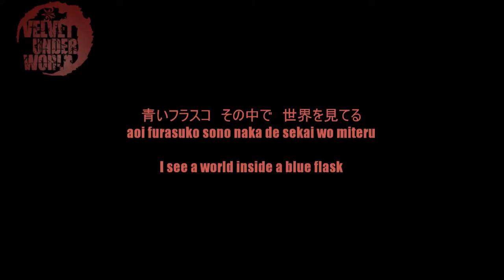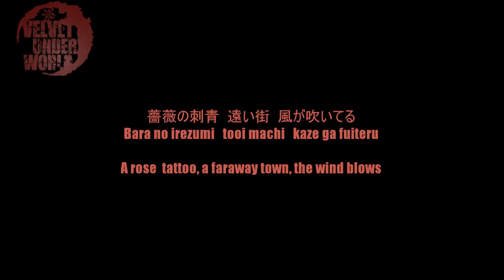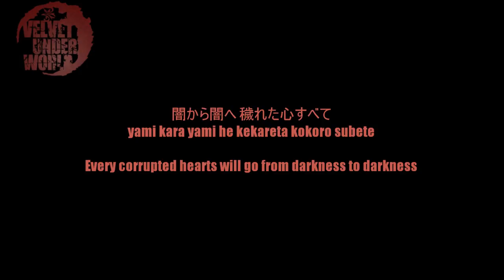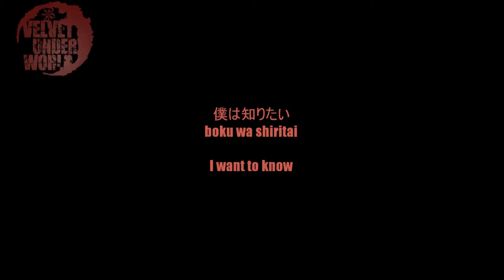Mitsuki Saiga - Ashes to Ashes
Video lyrics

From: Velvet Under World